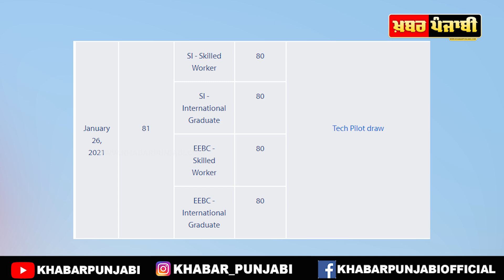canada immigration news | canada pnp | canada immigration update | BC PNP Tech Pilot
canada immigration news, canada pr, canada visa, canada latest immigration news canada, canada pnp, canada express entry, canada skilled worker, express entry bc, british columbia pnp tech pilot draw